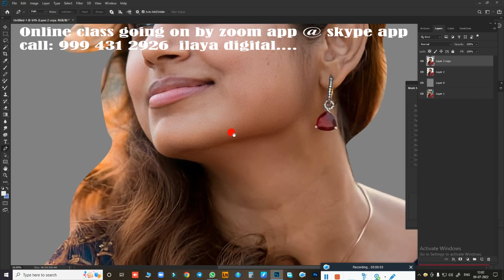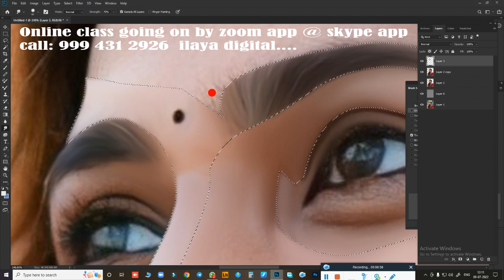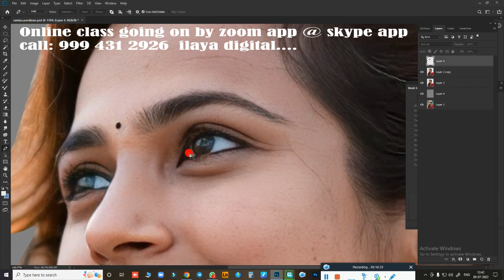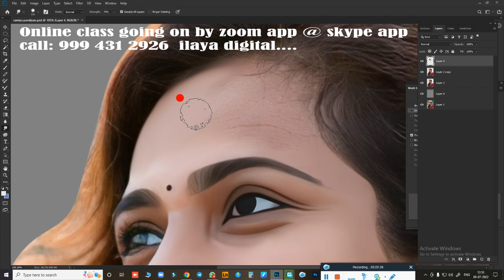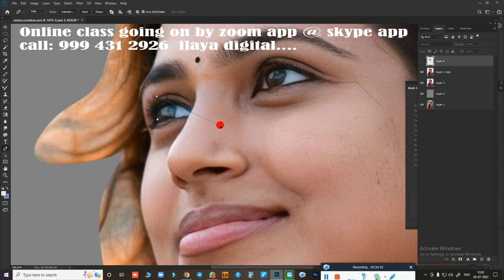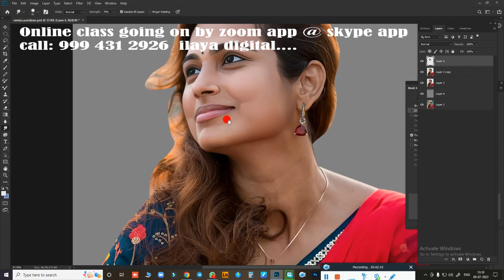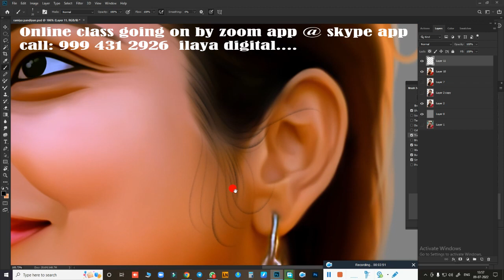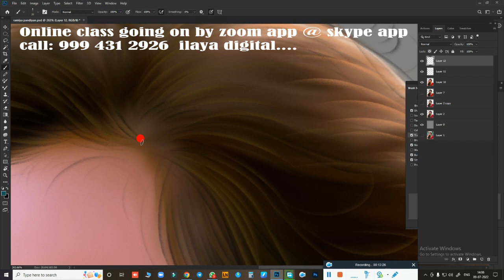Female Ramiyapandian /New Digital painting /Tamil and English Audio /Oil Effect /Digital / Tutorial